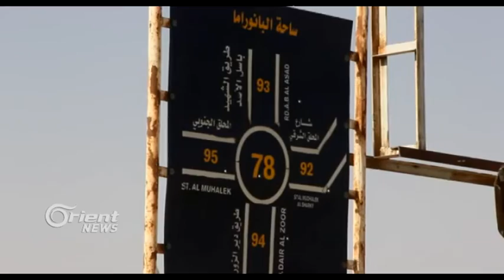Li Hesekê Rêjîm segvanan li nava bajêr belav dike